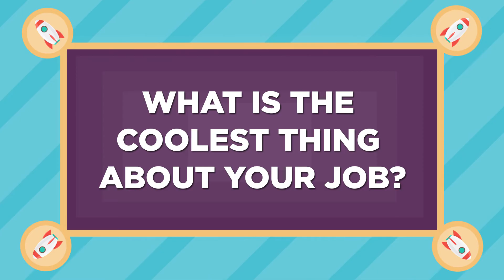Careers with Computer Science: Aerospace Engineer at NASA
Meet Nikesha Davis, an aerospace engineer at NASA. Nikesha works on spacecrafts that are currently orbiting the earth, asteroids, and other planets to collect data.